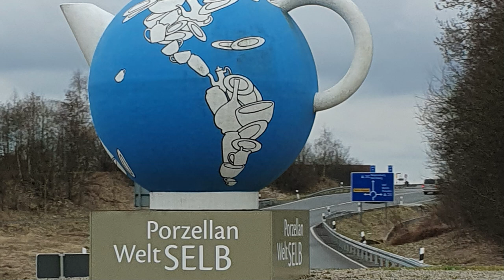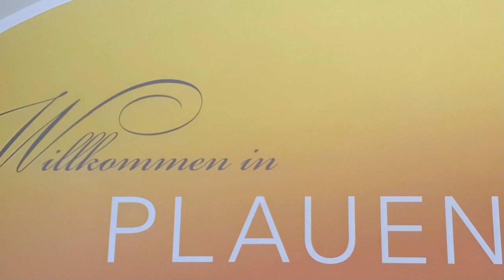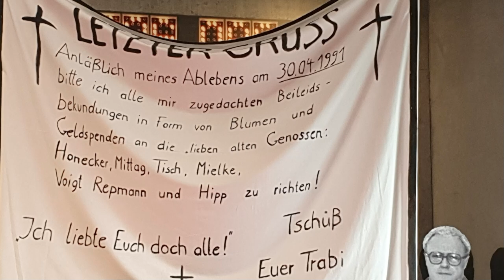2024 Fahrt ins Blaue (VOGTLAND/Sachsen)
SELB (Porzellanikon) - BAD ELSTER - Schloss VOIGTSBERG (Teppichmuseum) - PLAUEN (Haus der Fäden) - ZWICKAU (August Horch Museum) - GÖLTZSCHTALBRÜCKE - Marktneukirchen (Musikintrumentebau) - WALDSASSEN